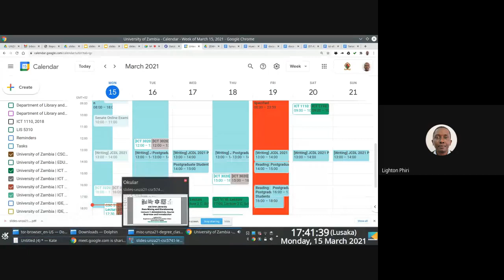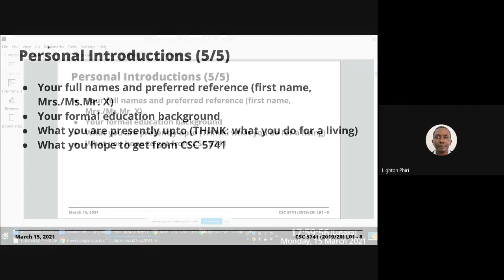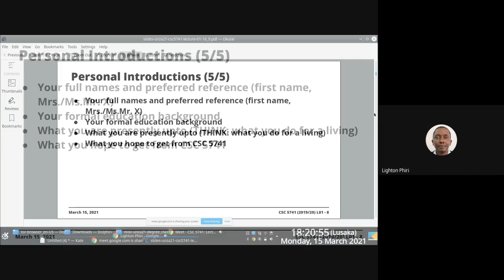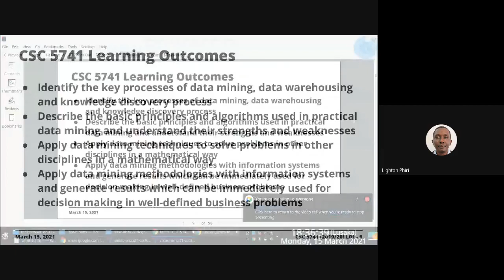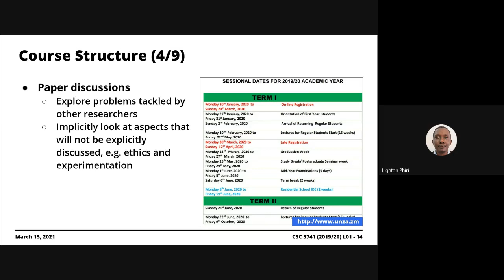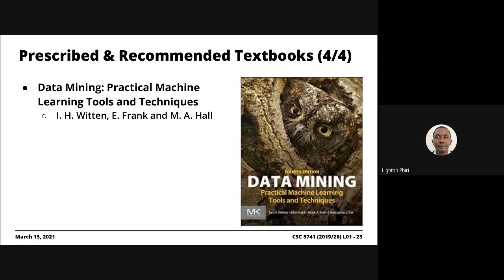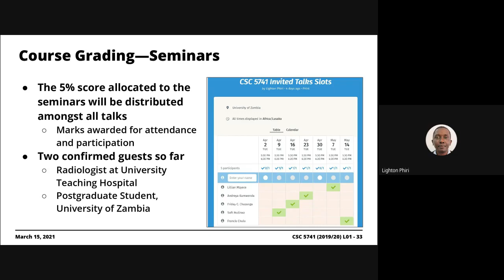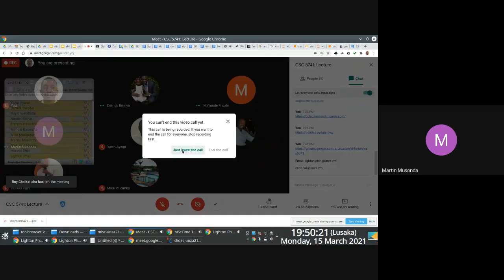2020/21 CSC 5741 | Lecture Series #01: Administrivia | March 15, 2021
In this live lecture screencast, we discuss how 2020/21 CSC 5741 will be administered.

## About ICT CSC 5741

CSC 5741 is a graduate-level course that addresses the concepts, skills, methodologies, and models of data warehousing and data mining. The students are introduced to appropriate techniques for designing data warehouses for various business domains and, concepts for potential uses of the data warehouse and mining opportunities. CSC 5741 also provides students with fundamental concepts and algorithms in the knowledge discovery process such as data pre-processing, data mining and post-process evaluation.

## Learning Outcomes

* Identify the key processes of data mining, data warehousing and knowledge discovery process
* Describe the basic principles and algorithms used in practical data mining and understand their strengths and weaknesses
* Apply data mining techniques to solve problems in other disciplines in a mathematical way
* Apply data mining methodologies with information systems and generate results which can be immediately used for decision making in well-defined business problems

## About the Live Lecture Recordings
These were live and unscripted sessions, so---for posterity---please do share comments/fixes in the comment box if you spot an error or something that might require clarification.

Video recording/screencasting was done using ffmpeg [3] and SmartRecorder [4] on a OnePlus 3T connected with a Boya BY-M1 microphone [5].